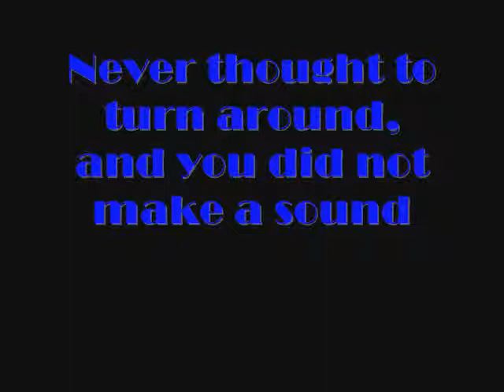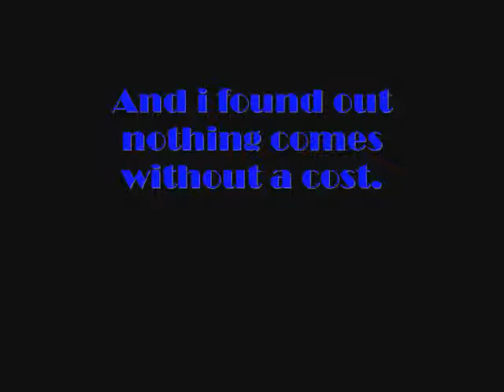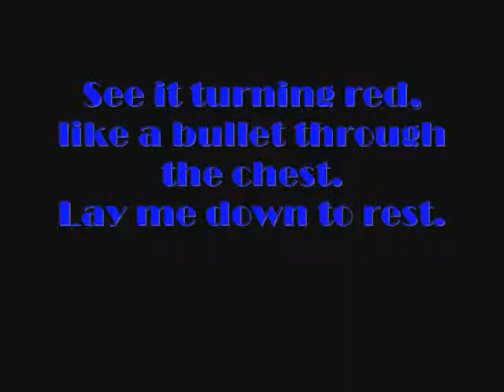Vesper's Goodbye - Nick Jonas & The Administration - Lyrics On Screen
Album is released Feb. 2nd, 2O1O! Make sure to pick up a copy. (: